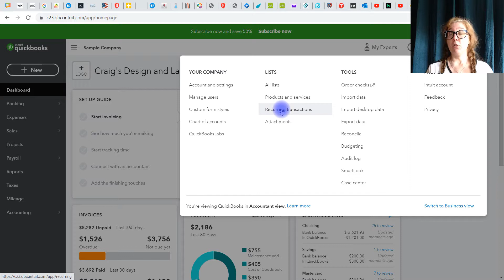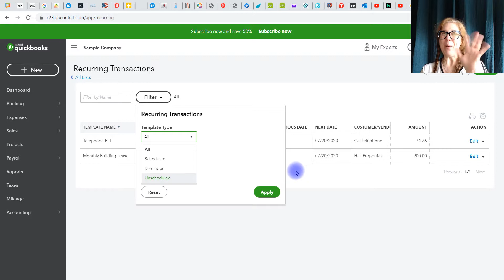Save Time! Memorized Transactions in QBO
Memorized Transactions in QBO

Memorized Transactions in QuickBooks Online
Products I use in my office.  They don't pay me. Please use the link it helps me out.  Thanks.

VIVO Large Keyboard Tray Under Desk Pull Out Platform with Pencil Drawer, Extra Sturdy C Clamp Mount, 27 (33 Including Clamps) x 11 inch Slide-Out Tray with Storage Drawer, Black, MOUNT-KB05-4D
Arteck Wireless Solar Keyboard Full Size Solar Recharging Keyboard for Computer/Desktop/PC/Laptop/Surface/Smart TV and Windows 10/8 / 7 / Vista/XP Built in Rechargeable Battery
BRIAN & DANY Cat House for Indoor Cats, Cat Cave Bed for Pet, Cat Cube with Cat Scratch Board & Cat Ball, 14.7" x 14.1” x 12.7”, Blue
Better Office Products Better Office Sheet Protectors, 50 Pack
HP Printer Paper | 8.5 x 11 Paper | Copy &Print 20 lb | 5 Ream Case - 2500 Sheets| 92 Bright Made in USA - FSC Certified| 200350C
Staples Heavy-Duty Storage Boxes, Top Tab, Stacking Strength 850 lb, White/Gray, 9 3/4"H x 12"W x 15"D, 4/Ct

HP LaserJet MFP M234sdw Wireless Printer, Print, scan, copy, Fast speeds, Easy setup, Mobile printing, Best-for-small teams

Swingline Stapler, 40 Sheet Capacity, Optima 40, Jam Free, Reduced Effort, Soft Grip, Metal, Orange and Gray
Mighty Bright 36801 Ruler Magnifier
Westcott Data Processing Magnifying Ruler, 12-Inches, Clear
Logitech C920x HD Pro Webcam, Full HD 1080p/30fps Video Calling, Clear Stereo Audio, HD Light Correction, Works with Skype, Zoom, FaceTime, Hangouts, PC/Mac/Laptop/Macbook/Tablet – Black
Logitech Z207 2.0 Stereo Computer Speakers with Bluetooth
Acer UT241Y bmiuzx 23.8” Full HD (1920 x 1080) Zero Frame IPS Touchscreen Monitor with Dual-Hinge Tiltable Stand (USB 3.1 Type-C, HDMI & VGA ports),Black
Sceptre IPS 27-Inch Business Computer Monitor 1080p 75Hz with HDMI VGA Build-in Speakers, Machine Black 2020 (E275W-FPT), 27" IPS 75Hz
Acer Predator Helios 300 PH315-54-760S Gaming Laptop | Intel i7-11800H | NVIDIA GeForce RTX 3060 GPU | 15.6" FHD 144Hz 3ms IPS Display | 16GB DDR4 | 512GB SSD | Killer WiFi 6 | RGB Keyboard
Triple Display Docking Station with 65W Power Supply, TOBENONE USB C Docking Station Dual Monitor with 2 HDMI, VGA, 7 USB, SD/TF, Ethernet, Universal USB C Dock for MacBook Pro/Dell/HP/Surface/Lenovo
Brother Genuine Standard Yield Toner Cartridge, TN730, Replacement Black Toner, Page Yield Up To 1,200 Pages, Amazon Dash Replenishment Cartridge
Monthly Planner 2025 - Calendar 2025 Planner, Jan. 2025 to Dec. 2025, 9'' x 11'', 12 Monthly Planner, Monthly Tabs, Notes Pages, Back Pocket
White Boom Arm for Hyperx Quadcast S, Professional Adjustable White Mic Boom Arm, White Stand Compatible With Hyperx Quadcast White Microphone By YUZUHOME
HyperX QuadCast S – RGB USB Condenser Microphone for PC, PS5, Mac, Anti-Vibration Shock Mount, 4 Polar Patterns, Pop Filter, Gain Control, Gaming, Streaming, Podcasts, Twitch, YouTube, Discord – White
Astrobrights Mega Collection, Colored Paper,"Classic" 5-Color Assortment, 625 Sheets, 24 lb/89 gsm, 8.5" x 11" - MORE SHEETS!
Post-it Flags Value Pack, 35/Dispenser, 8 Dispensers/Pack, .47 in Wide, Assorted Colors
Alliance Rubber 07800 Non-Latex Brites File Bands, Colored Elastic Bands, 50 Count (Pack of 1) (7" x 1/8", Assorted Bright Colors in Resealable Bag),Blue/Orange/Pink
VIVO Electric Height Adjustable 71 x 71 inch Curved Corner Stand Up Desk, Black Table Top, Black Frame, Memory Controller, L-Shaped Workstation
L Shaped Standing Desk Adjustable Height, Dual Motor Electric Corner Standing Desk, 63x55 inch Sit Stand up Desk with Splice Board